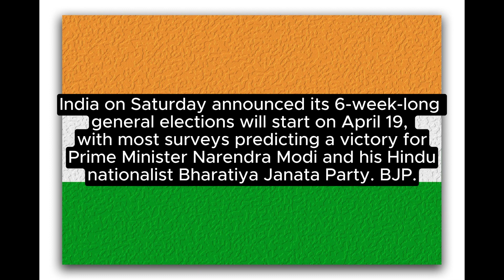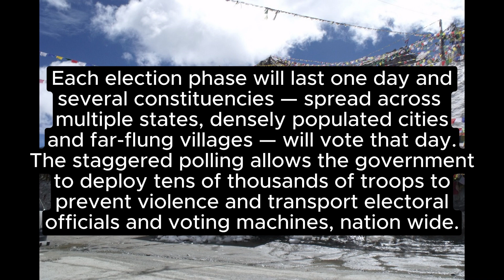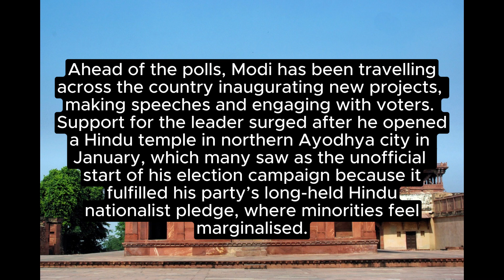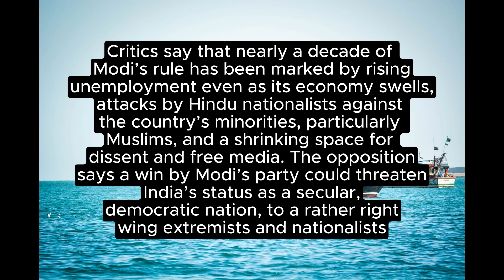India Votes: The World’s Largest Democracy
Explore the intricacies of India’s democratic process, from the bustling campaign rallies to the ballot boxes. Witness the power of nearly one billion voters as they choose their representatives in this vibrant and diverse nation.

 India Elections Democracy Voting Politics Bharatiya Janata Party Narendra Modi Parliament Campaigns Ballot Boxes
PRIYANKA GANDHI-PRIYANKA VADRA RAHUL GANDHI
 “India Decides: A Nation’s Voice”

 India, elections democracy voting political process campaign ballot representation citizens Bharatiya Janata Party Narendra Modi parliament world’s largest democracy